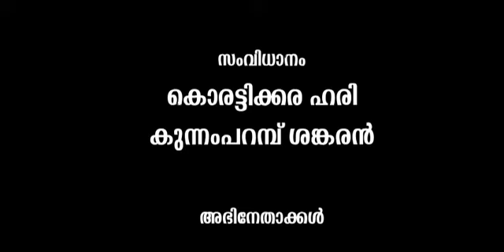Annyan | Valluvanadan films